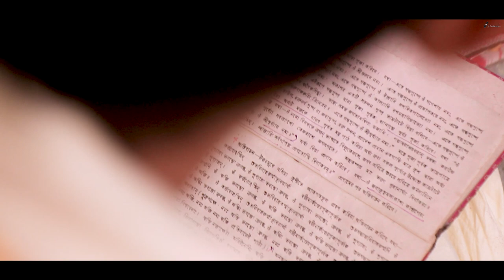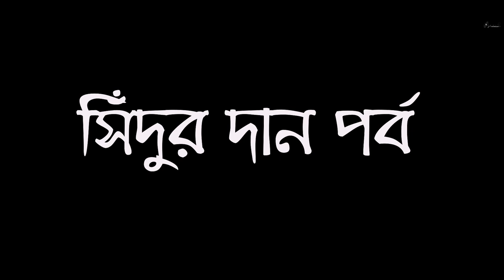joydeep weds soma